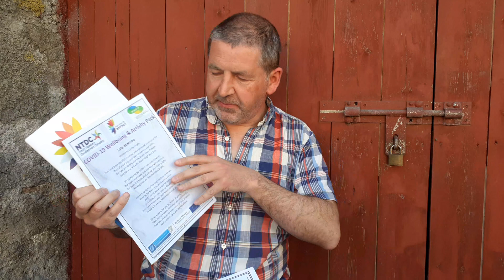Highlighting the great community spirit of north Tipperary.